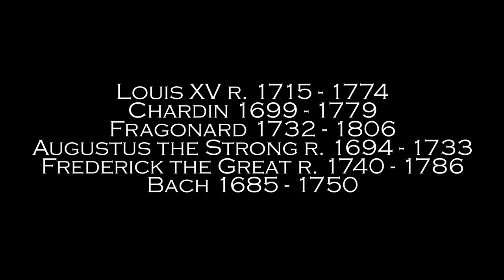The Age of Napoleon Lecture 4A